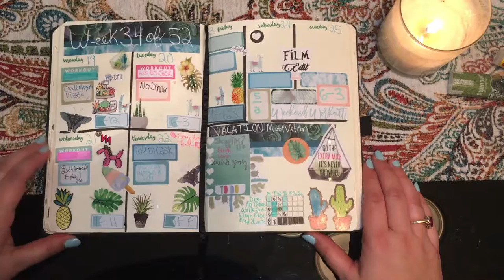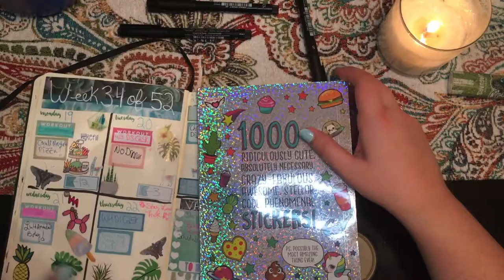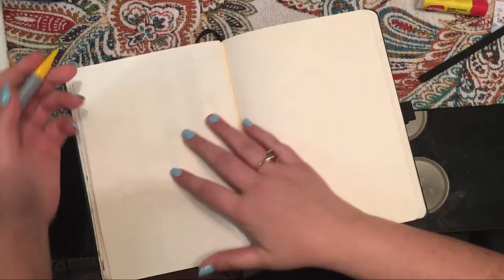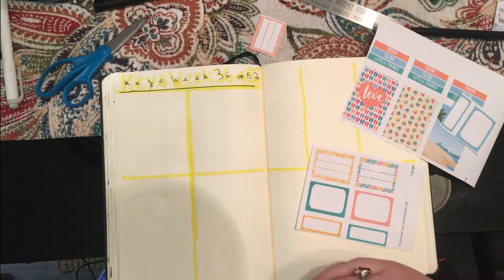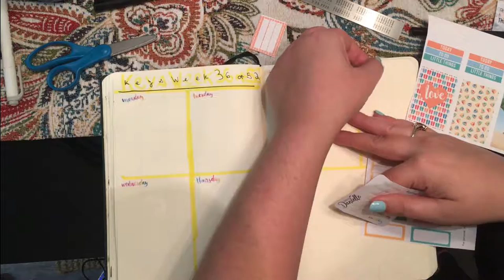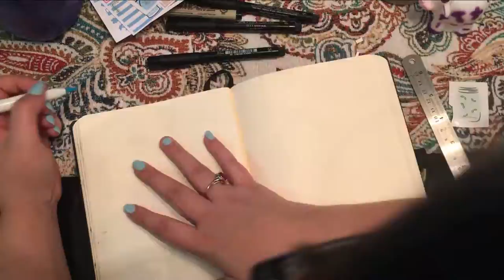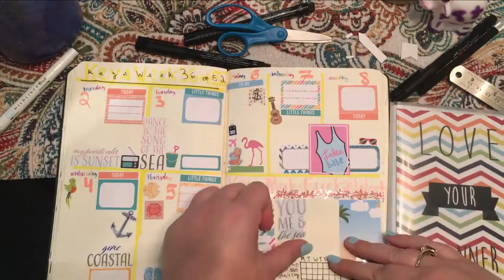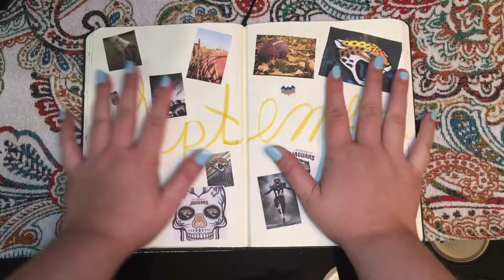Key West/ Lake House Theme| September Set Up| Week 36 & 37 of 52 | Plan With Me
This is my last prevacation

Meaning that you will get content for the next 2 weeks but they will not be plan with me videos. Once we get back though I am making a change to the schedule...

ANNOUNCING:

Videos will only be rolling out once every two weeks and I will be planning similar to how I have done in my last 2 plan with me’s. We will do 2 full kits for each video.

I need to make this change as I am using editing as an excuse not to socialize in the real world which is something I feel all humans should do at least sometimes.
That being said I appreciate your patience and understanding in this change.
I love making videos and sharing content with all you boomps but at the same time I need to focus on bettering my non-internet life.

 So to be even more clear: GOING FWD 2 VIDEOS A MONTH!

My Soc Meed
Engage with me! 👭👬👫